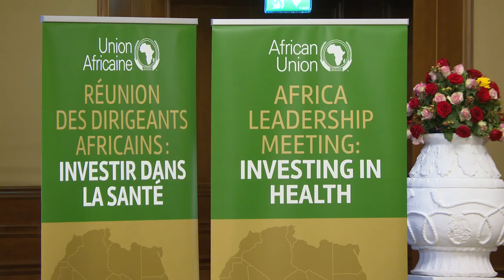Africa Leadership Meeting on Investing in Health | Remarks by President Kagame Short Video